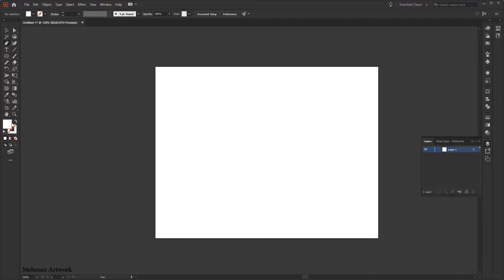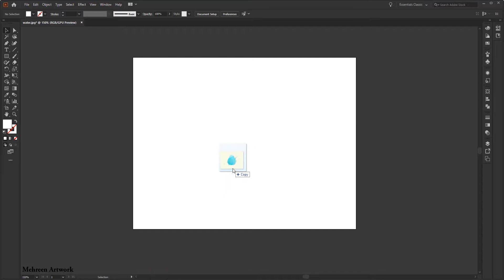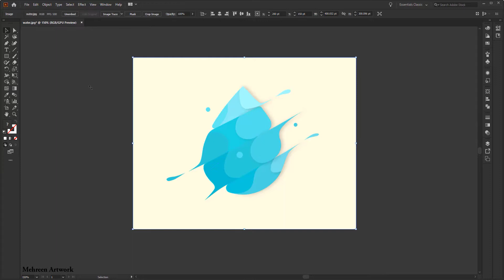Adobe Illustrator | Sliced Effect Waterdrop | Speed Art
This waterdrop art was made on Adobe Illustrator. I used here Pen tool, Smooth tool, Knife tool, Shape Builder tool, Drop shadow effect and Image trace. Hope you find this cool.